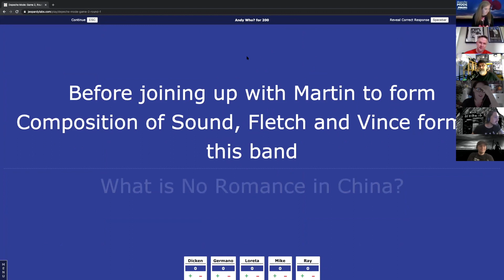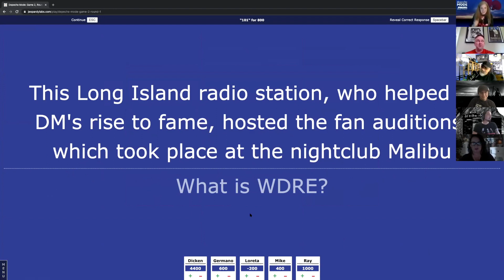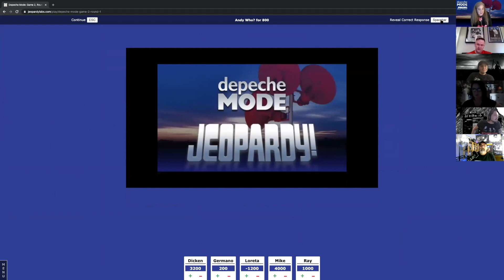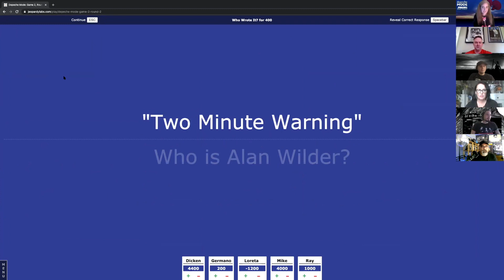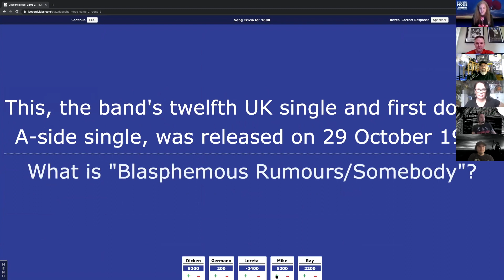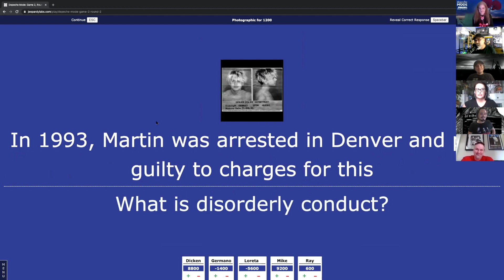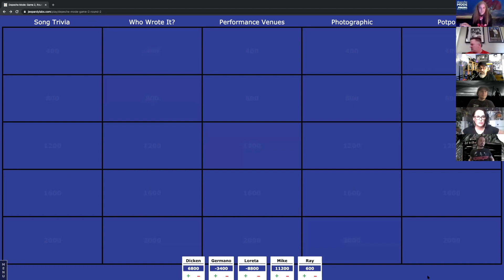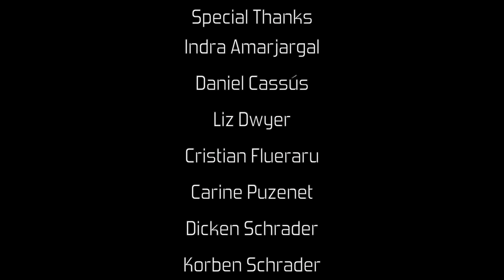2020 Depeche Mode Jeopardy Tournament Week 2 w guest Dicken Schrader from Spirits In The Forest DMK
Depeche Mode Jeopardy - Game 2 with special guest Dicken Schrader of DMK and Spirits In The Forest, streamed live in the Depeche Mode Global Fan Group on Facebook on October 10, 2020. Contestants include Mike LaJoie, Ray Luna, Ger Beja, and Loreta Wright.